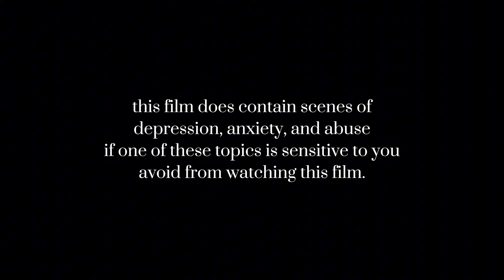Lost | A Drama Short Film